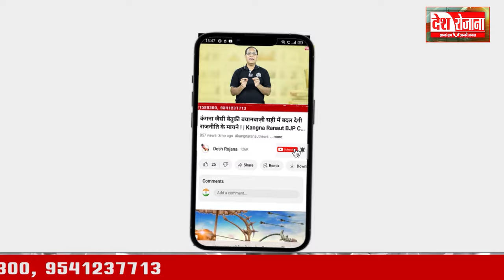28 September 2024 Haryana News: हरियाणा की बड़ी खबरें | Haryana Breaking News Live Today | Hindi News